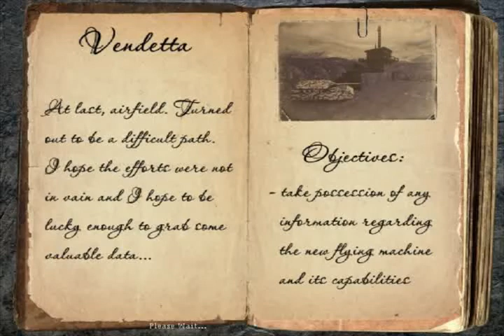Rtcw Vendetta (New Version) Level 6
Continuing my playthrough of Yo$hik's Vendetta addon for Rtcw sp. Normally, this level is hard to complete, but somehow I made it through without dying.
Some notes:
1. I apologize for the lag spikes throughout the video. My computer apparently has a hard time recording Rtcw videos with fraps.
2. This addon does not include the custom HD textures, weapons, etc... because they are installed only on my copy of Rtcw for personal use.